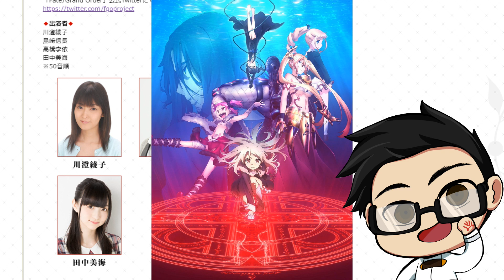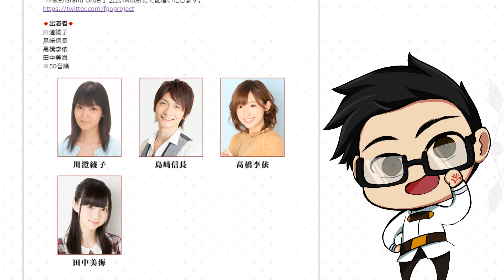Will a New Collab be Announced during the Livestream? | Fate/Grand Order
Screenshots from Fate/Grand Order Cirnopedia

[PARTNERS]
►Curse: UNION for GAMERS
►Card Arena
►Nova TCG